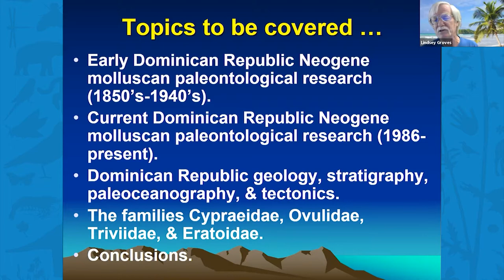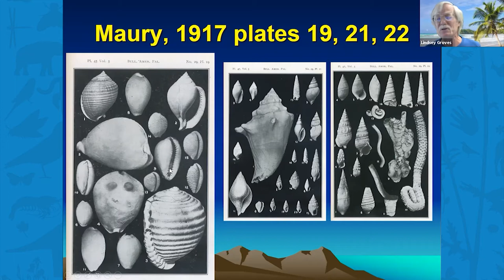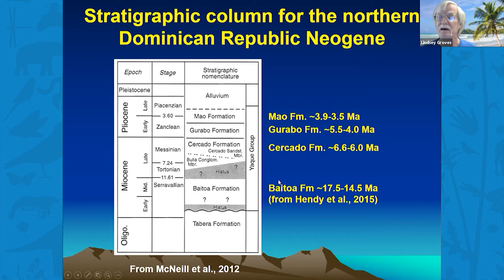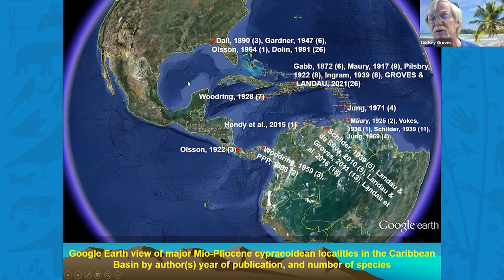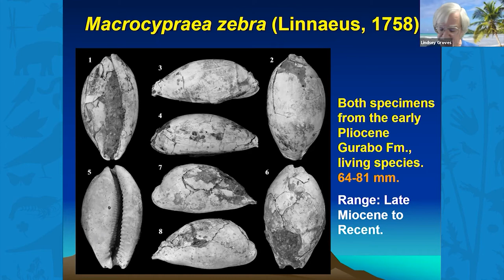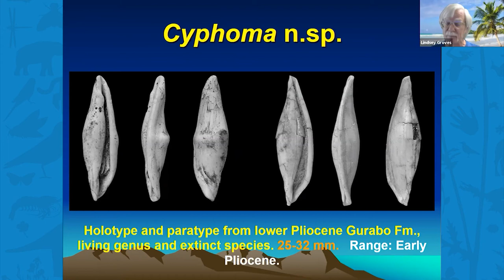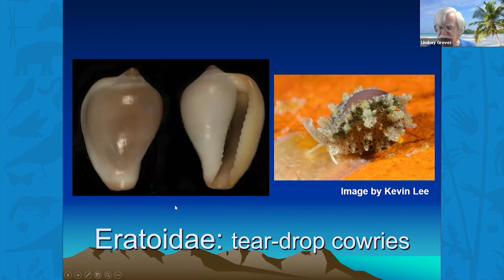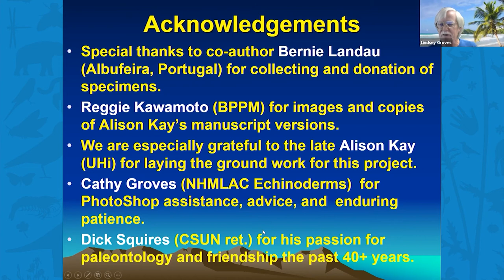Virtual Research & Collections Seminar Series: Molluscan paleontology, with Lindsey Groves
Fall Virtual NHMLAC Research & Collections Seminar Series:

Molluscan paleontology of the northern Dominican Republic: A cypraeoidean paradise
Lindsey Groves, Collections Manager of Malacology, NHMLAC

The results of our research will be number 25 in a series of papers entitled Neogene paleontology in the northern Dominican Republic, which was commenced in 1986 by the Paleontological Research Institution, Ithaca, New York via the Bulletins of American Paleontology. Our focus is the rich cypraeoidean fauna (cowries and kin) from the Miocene and Pliocene of the Cibao Basin in the northern Dominican Republic. In addition to the fauna the presentation will include a summary of the history of the collections from the DR and the people involved.

Mr. Groves is the Collections Manager of the Malacology Department here at NHMLAC. He received his BS in Geology from Northern Arizona University (1983) and MS in Geology (with an emphasis in molluscan paleontology) from California State University, Northridge (1990). He has been at NHMLAC Malacology for 32+ years. His research interests are primarily on fossil cypraeoideans (cowries and kin) from the Western Hemisphere.